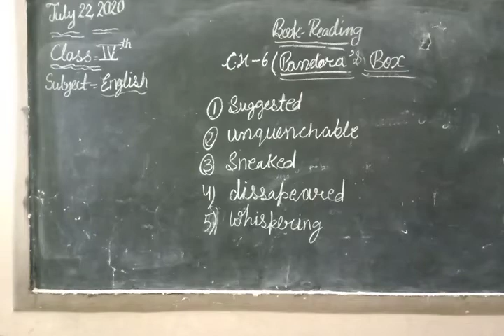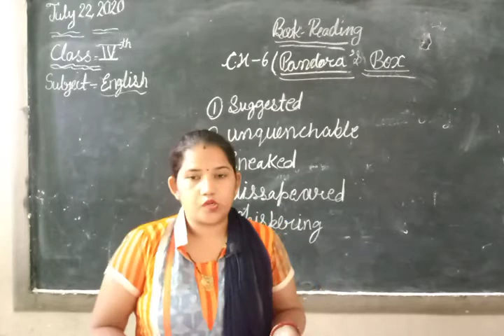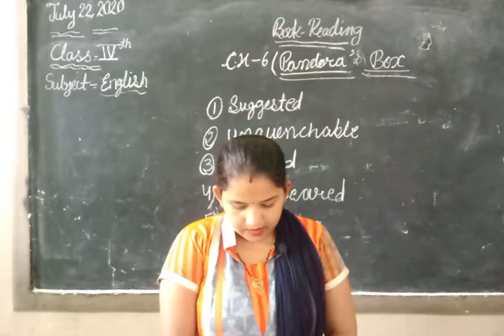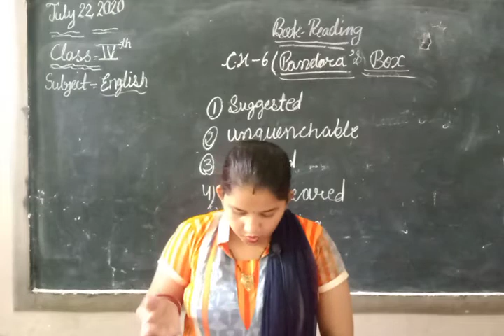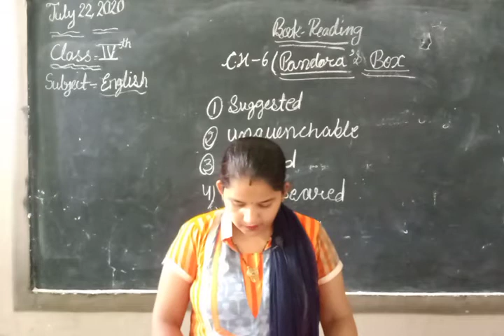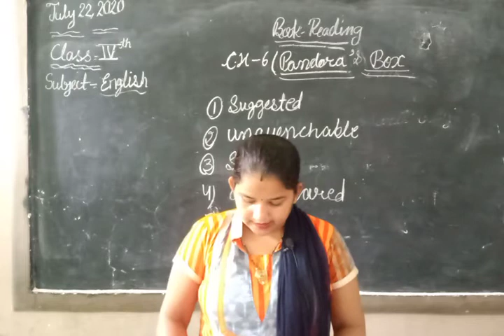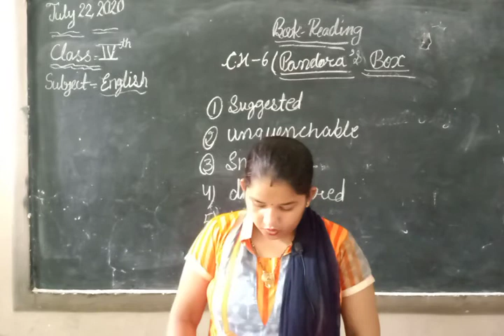Lesson - 6 ( Pandora's Box)